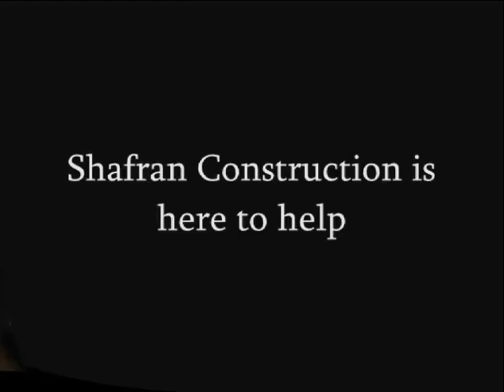Point Mugu Claim Adjuster Los Angeles call Shafran 805 421 4333